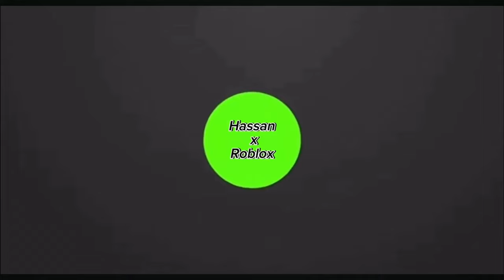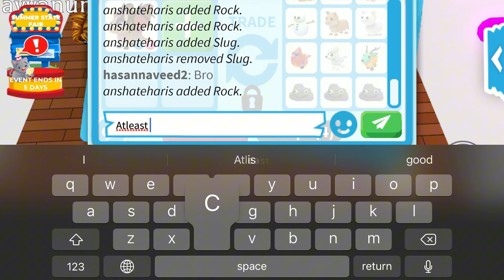I JUST TRADED BAT DRAGONS IN THIS VIDEO FOR (HUGE OVERPAYS)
Username : Hassannaveed2

I Edit from CapCut

Thumbnail From Picsart